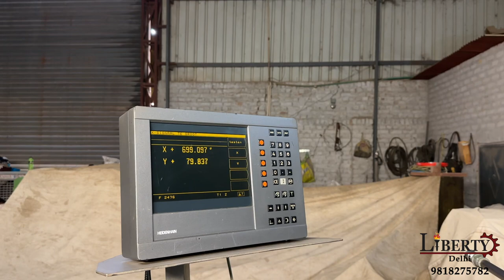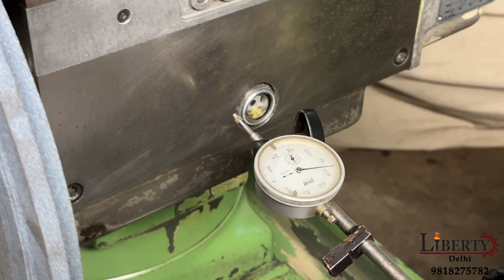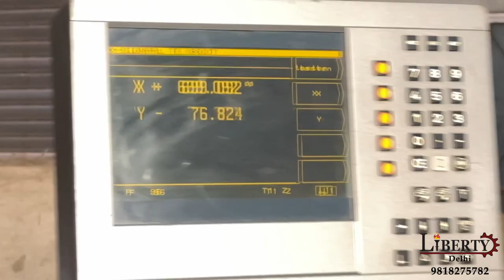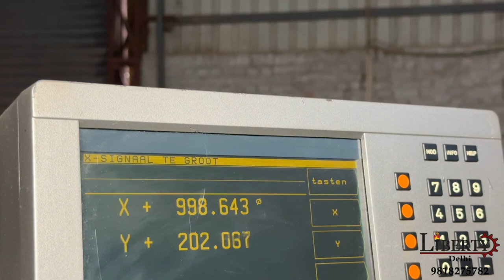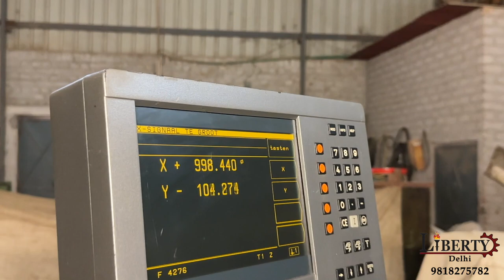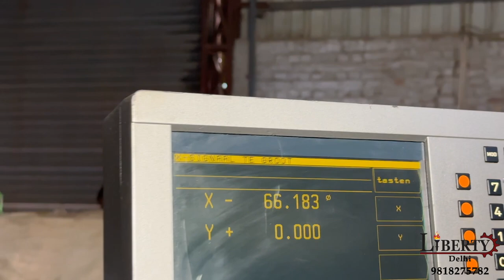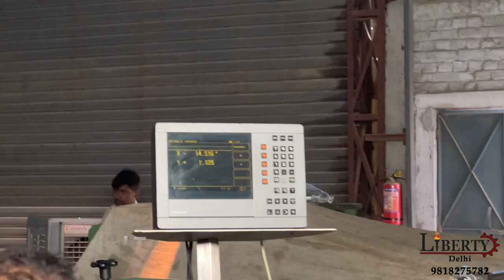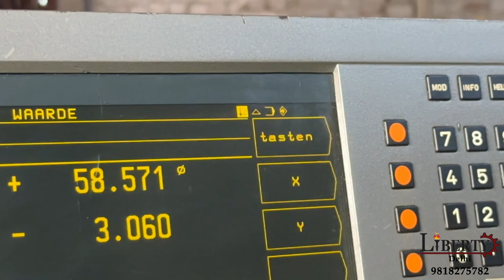Kellenberger 600 RJ Universal Cylindrical Grinder - with lots of Accessories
Kellenberger (Switzerland) make High Precision Universal Cylindrical Grinder in excellent working condition. The model of the machine is 600 RJ and the Maximum Job Diameter is 350 mm. The machine is equipped with a 2-Axis DRO with a resolution of 1 Micron (0.001 mm). The machine is complete with lots of accessories like spare wheels, spare internal grinding spindles, job steady, wheel dressers, operating manuals and lots of other accessories. The technical details of the machine is as follows -

Make - Kellenberger (Switzerland)
Model - 600 RJ
Max. Diameter of Job - 350 mm
Grinding Wheel Size - Diameter 400 mm x 50 mm Width
Table Swivel - +10 degree to -10 degree
- Equipped with Internal Grinding Attachment.
- Equipped with 2-Axis Heidenhain DRO (resolution of 1 Micron).
- Features like Auto-Cut, Delay, Plunge, & Auto-Compensation.
- With Accessories like spare wheels, internal grinding spindles, job steady etc.
- With Accessories like many chucks, Centers, Coolant Filtration Unit etc.
- Operating Manual of the machine is available.